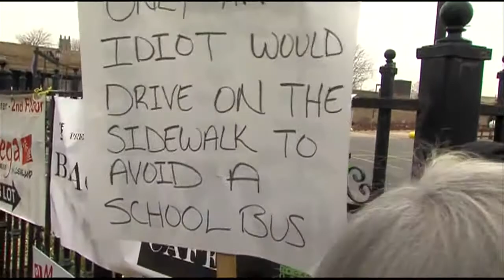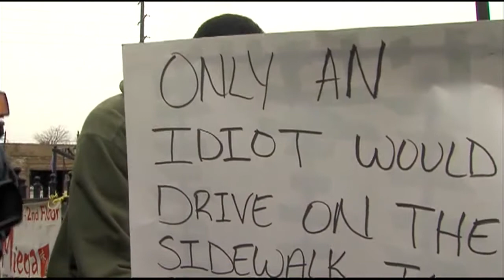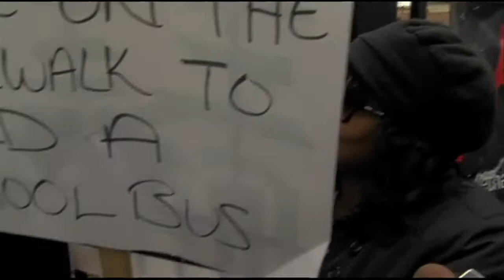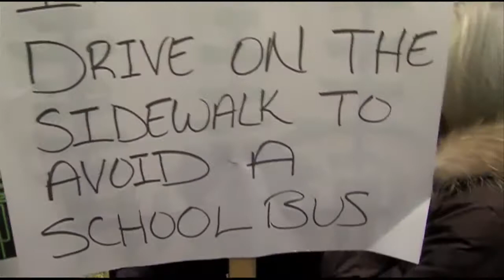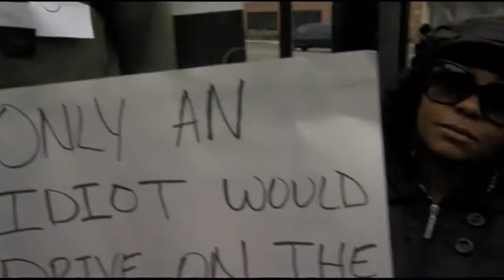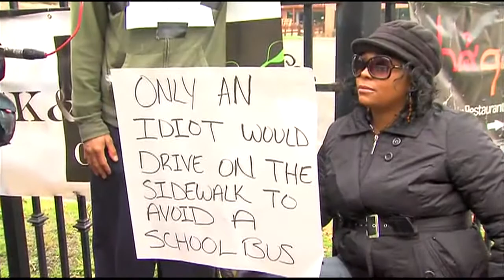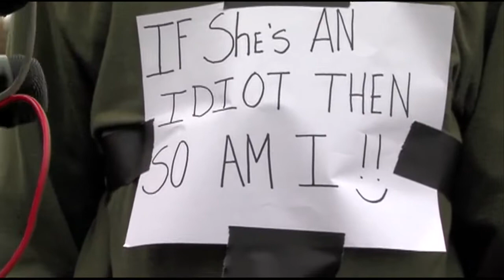RAW: Supporter joins woman with 'idiot' sign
A supporter showed up to stand alongside Shena Hardin on the second day of her sentence